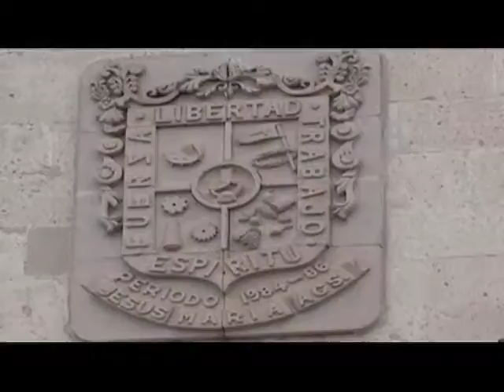Críticas finanzas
Aguascalientes, 10 de Enero del 2011.